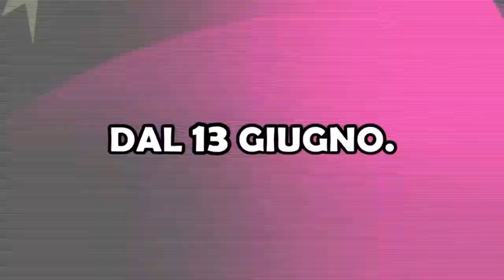::: Polvere di Stelle, dal 13 Giugno 2011 ::: (New Official Spot Lancio TV Parma)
Il nuovo spot di lancio dell'imminente messa in onda di Polvere di Stelle, edizione 2011.

Dal 13 Giugno su TV Parma.